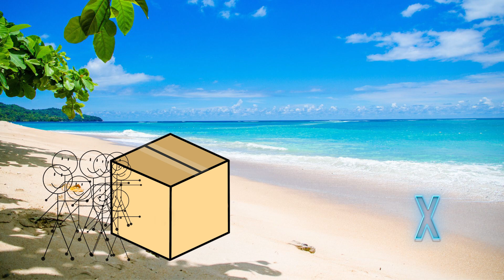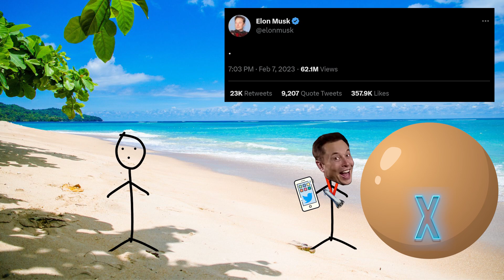This is how Elon Musk got so rich (the REAL truth)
Click on JOIN below this video to get access to our private community and member-only content!